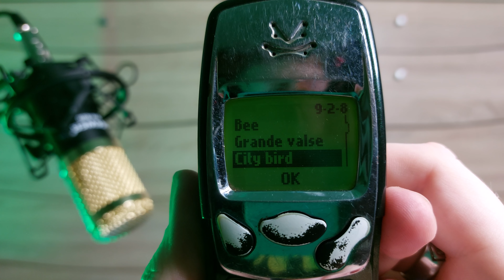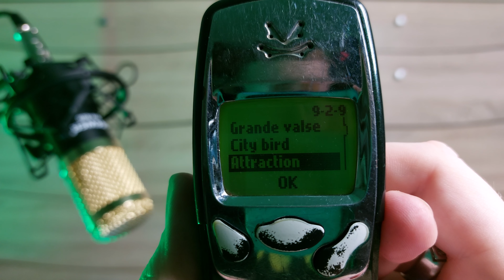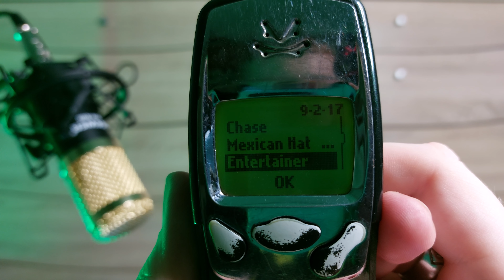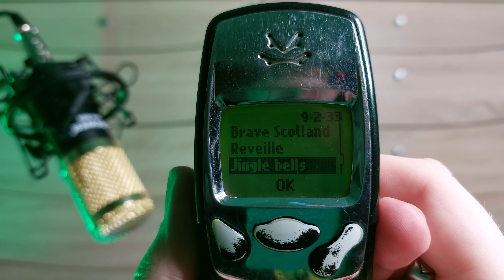NOKIA 3210 [*1999 RETRO] Ringtones - Vyzvánění CZ 4K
Nokia 3210 z roku 1999 a všechny její vyzváněcí melodie. 📞 Tento model se stal také oblíbeným díky výměnným krytům, tak jak můžeme vidět zde. Zakoupit se daly vskutku originální designové variace, včetně výsuvného krytu klávesnice. 📱 Cena přístroje v době uvedení na trh činila zhruba 11.000,- Kč. 💵 Retro historický mobilní GSM telefon vyrobený v Německu (typ: NSE-8). Díky 😇

🇬🇧 NOKIA 3210 from 1999 and all its ringtones. 📞 This model also became popular thanks to the interchangeable covers, as we can see here. You could bought original design variations, including a retractable keyboard cover. 📱 The price of this cellphone at the time of launch was about 11.000,- CZK (310$). 💵 Vintage historical GSM mobile phone Made in Germany (type: NSE-8). Thank you very much 😇